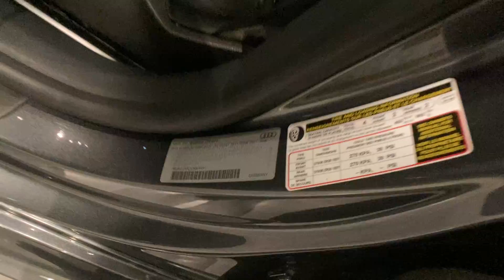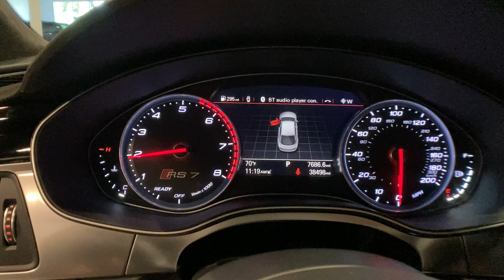2016 Audi RS 7 in Daytona Gray w/ Dynamic Pkg *SOLD*